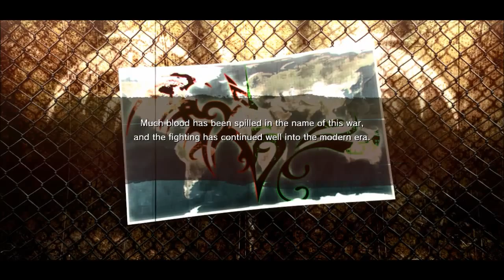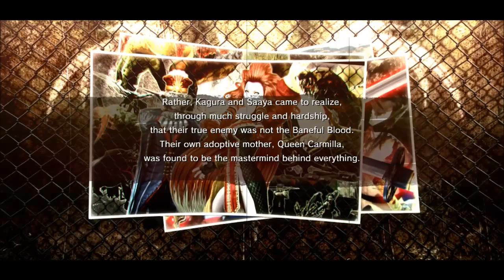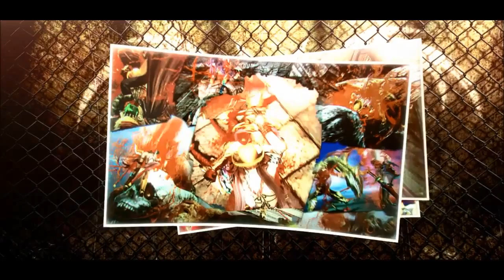Onechanbara Z2 Chaos PS4 - Gameplay (NSFW)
I recently downloaded this game thinking it would basically be Devil May Cry with boobs and that's pretty much what I got.

It doesn't have the depth or even the graphical qualities of DMC - I mean this game looks like a pretty PS3 game at best.

It does have boobs though. Lots of boobs.  I also got the Banana/Strawberry alternate costumes.
(why bother even putting "clothes" on at this point)

It is kind of hack 'n' slash, mindless fun!  It's mindless because your mind will be in the gutter.  :)